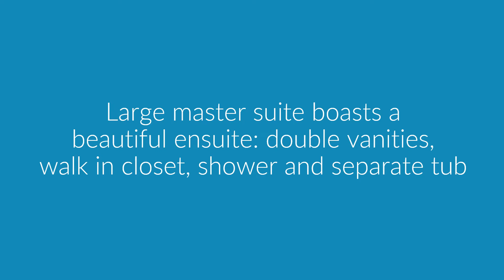***SOLD*** 735 Udell Road - Waterfront Nearby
Gorgeous views are captured of Okanagan Lake from the deck and yard of this wonderful renovated and well maintained rancher settled upon half of an acre. Offering privacy and space the yard features garden beds, flower beds, covered patio and an oversized detached garage with attached lean two. Fully updated including roof (2019), eves(2019), window & doors(2005-6), septic & field(900Gallaon-2007), upgraded attic insulation as well! Open layout with rustic charm, bright kitchen, cozy new gas stove installed in the living room, Huge rear deck across the entire back of home. The master large master suite boasts a beautiful en-suite, double vanities, walk in closet and beautiful shower and separate tub. The lower level provides a great in-law suite including kitchen, bathroom and large bedroom area plus a private patio space. New electrical panel in 2006 and additional hot water tank. Come home, sit back relax and enjoy the lifestyle.